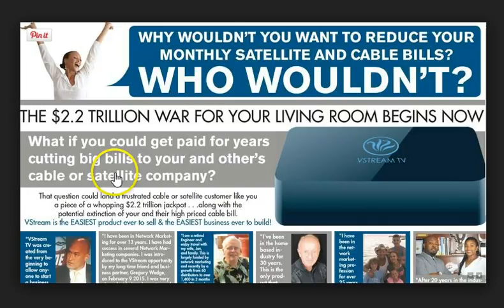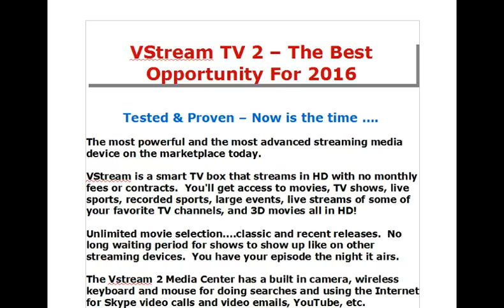Vstream TV 2 - The Best Business Opportunity 2016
The Vstream TV opportunity is a very powerful one.  It is one of the Best Opportunities for 2016.  Vstream 2 is head and shoulders above Vstream 1 and Vstream 1 is an awesome product.   We have have the most powerful and the most advanced streaming media center on the marketplace today.  At the time of this video, customers who purchase the Vstream 2 will get a FREE HDTV Antenna.  The Antenna deal is for a limited time only and may not be available at the time you sign up.  Totally Eliminate your cable/satellite bills.  No monthly fees or contracts and no commercials with Vstream.  Why continue to pay the monthly bills when you don't have to.  Now is the time to get started with Vstream as a customer and/or a distributor.  Get paid heling other people save money.  Get access to thousands of movies, TV shows, live sports, recorded sports, large events, live streams of your favorite TV channels, and 3D movies in HD.  The Vstream 2 media center has a built in camera, wireless keyboard and mouse for doing searches and using the Internet for skype video calls and video emails and YouTube.  This is a great home based business for people who are looking for one.